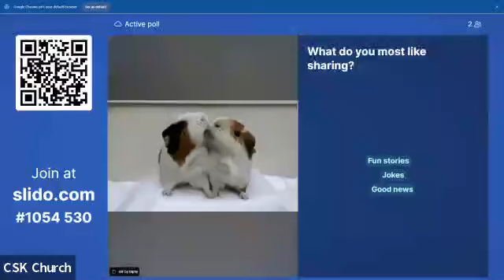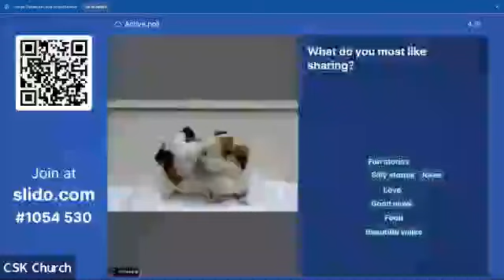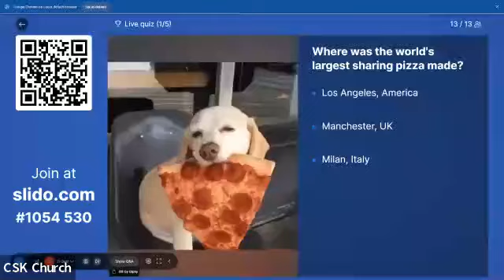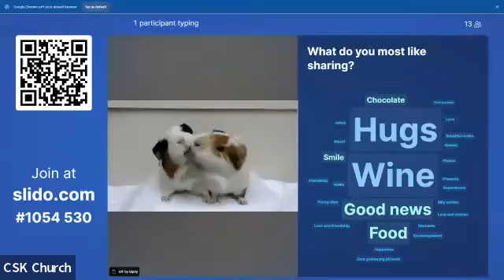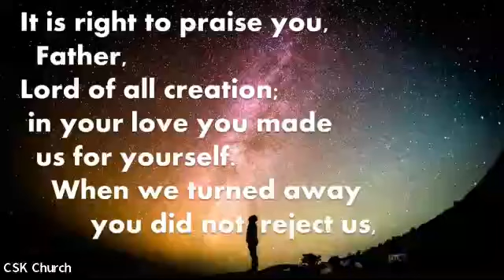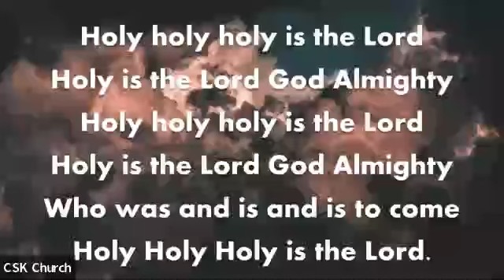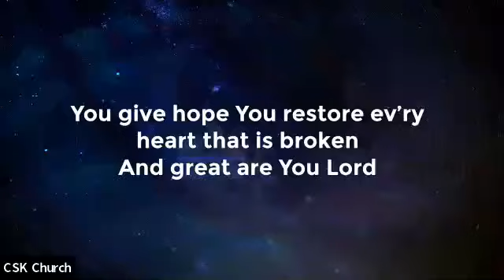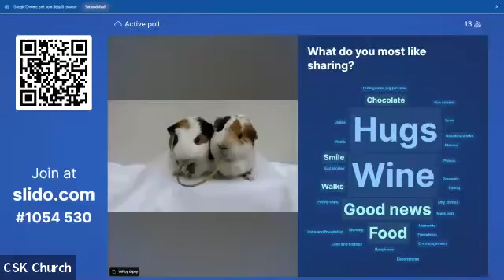CSK Worship and Word - Share